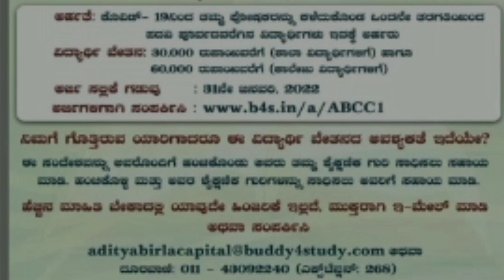ಆದಿತ್ಯ ಬಿರ್ಲಾ ಕ್ಯಾಪಿಟಲ್ ಕೊವಿಡ್ ವಿದ್ಯಾರ್ಥಿ ವೇತನ ಯೋಜನೆ Aditya Birla Capital Kovid Scholarship Scheme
ಆದಿತ್ಯ ಬಿರ್ಲಾ ಕ್ಯಾಪಿಟಲ್ ಕೊವಿಡ್ ವಿದ್ಯಾರ್ಥಿ ವೇತನ ಯೋಜನೆ